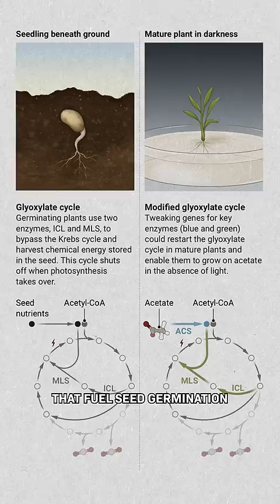Can Astronauts Really Eat... This?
What will astronauts EAT on missions to Mars? It’s a 3-year mission!
Turns out, there are lots of ideas. It’s estimated that a six-person crew would require 10,000 kilograms or 22,000 lbs of food. That’s almost the size of two elephants. Enter scientist Robert Jinkerson. His idea is to grow plants in space… in the dark.

This short is part of Huge If True, our optimistic show about science and tech. We just made a longer episode all about music!